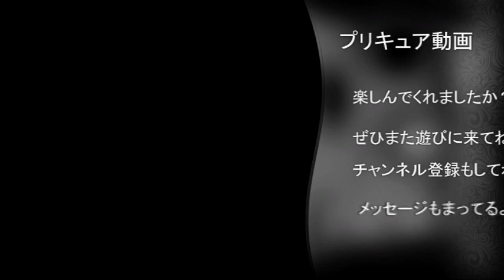プリキュアアラモード☆ずる休みで大ピンチ！プリコーデドールおもちゃ人形遊びPRECUREJAPANESEANIME